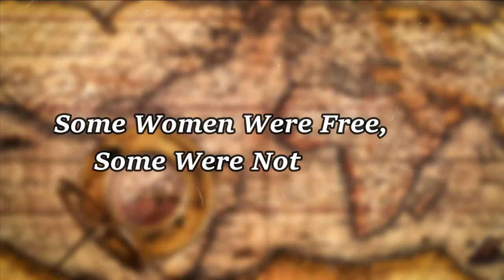Filthy sex lives of women in the Ottoman sultan’s harem🔥‼️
Rarely have women in history played a more deliciously mysterious role than that of the 600 years of the Ottoman Empire, when what is modern-day Turkey and lands from the Balkans to Syria sat at the center of a great Empire. These were the days of the harem, when women - and girls as young as seven years old - were held in a secret world where they could be governed, educated, and primarily enjoyed by the sultan and his court.